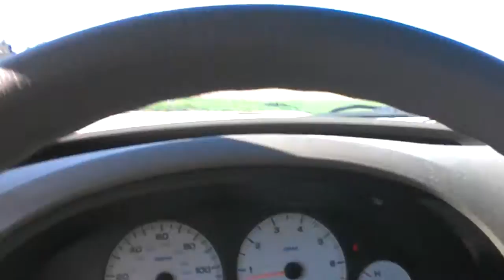Getting trucks to honk